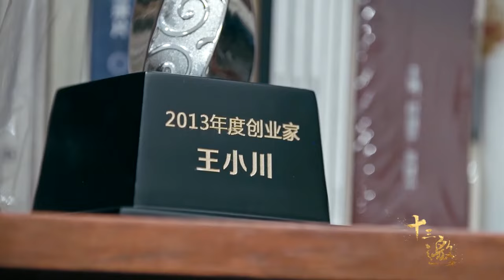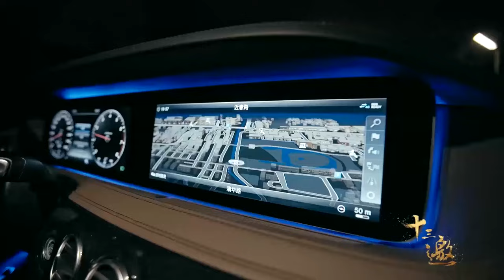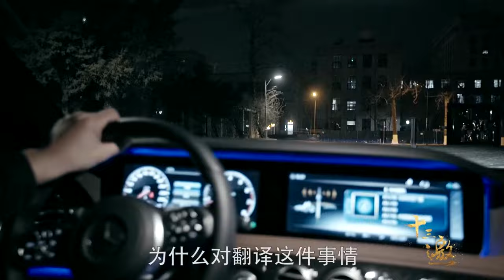人口减少，房价跟着下跌？王小川：未来的财富差距我不知道，但这个不懂就彻底完了《十三邀S2 ThirteenTalks》